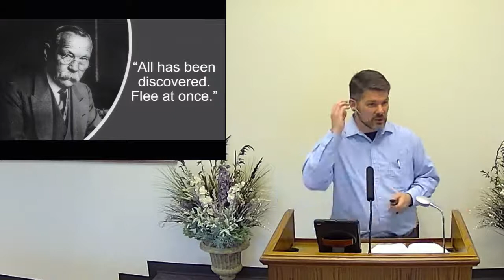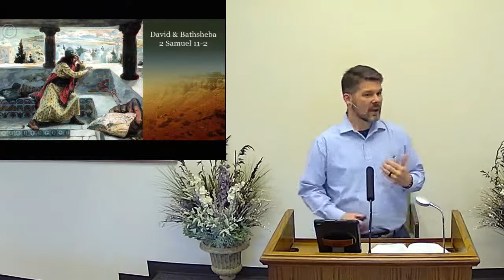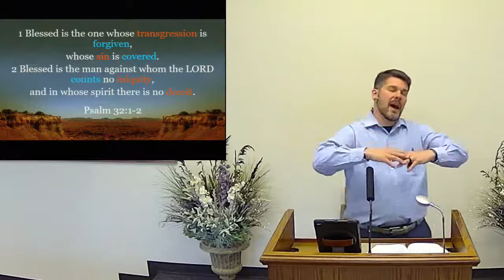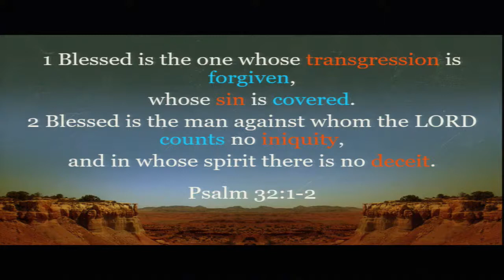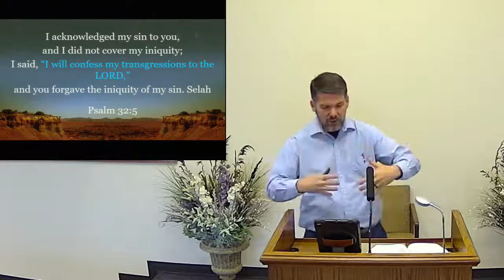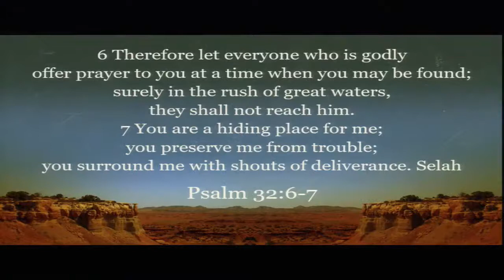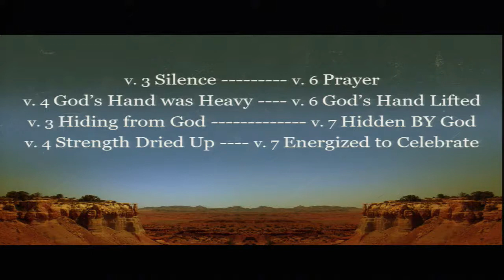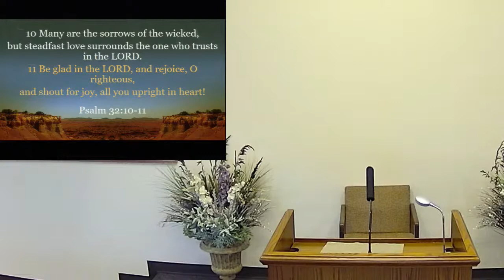061522 Song of Deliverance - Cory Waddell - Psalm 32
Summer Series